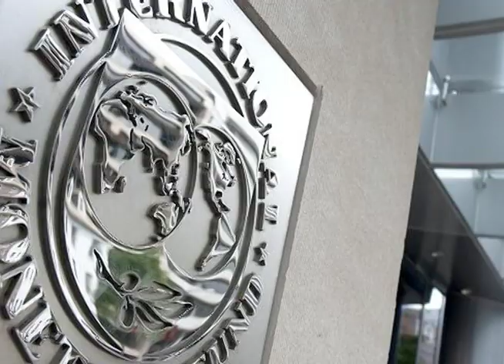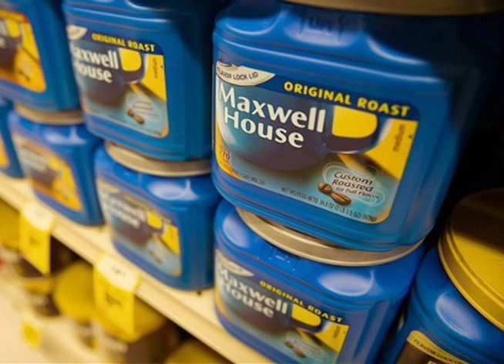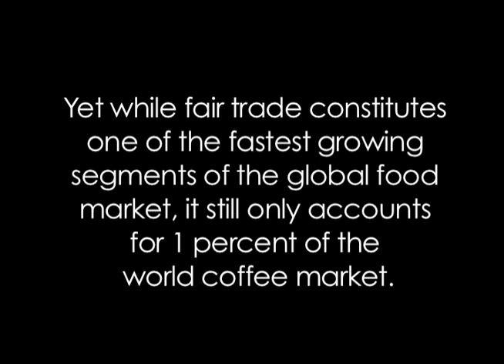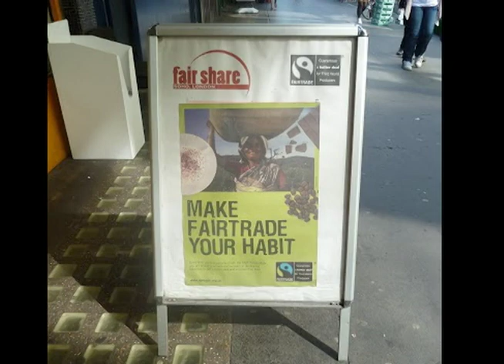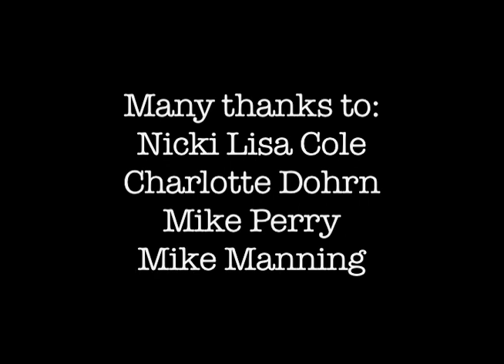Fair Trade & Ethical Consumption in Global Context